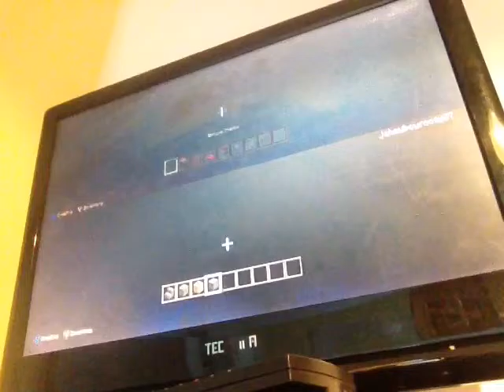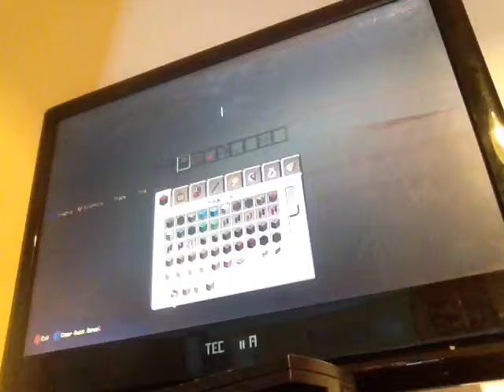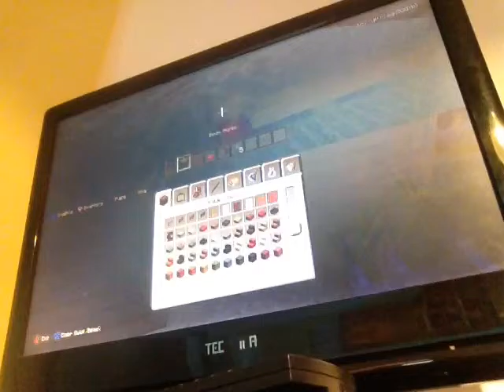Minecraft with lois part 3